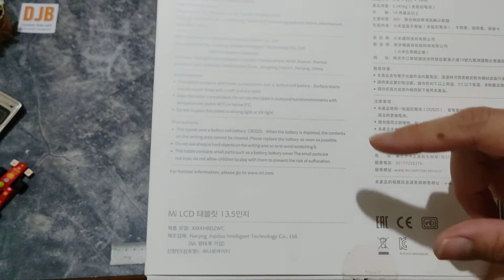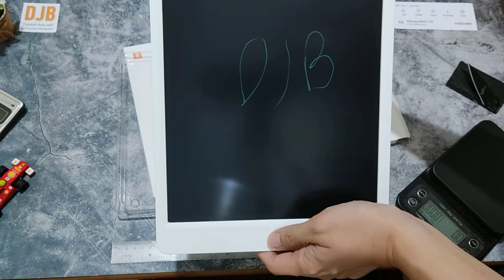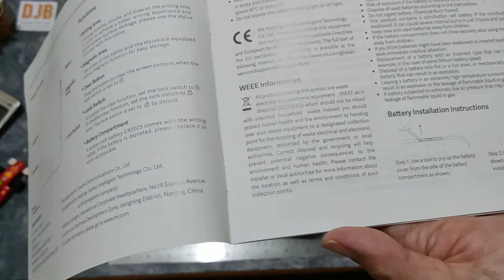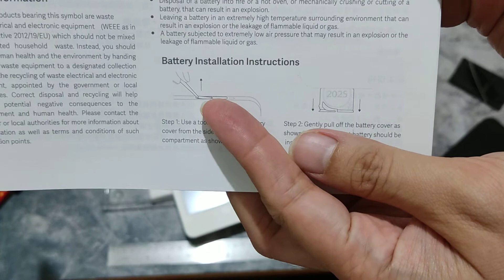Papan tulis digital Portable! Xiaomi Mi Blackboard with Stylus